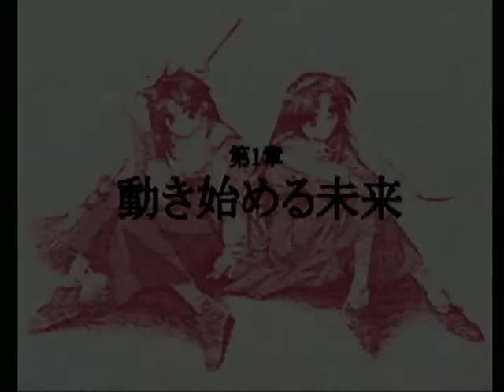【PS】絆という名のペンダント ベストエンド Part３０ 真奈美編 ～こんな調子でレギュラー決めまでやられたら、たまんないよな 【スタートオンゲームズ2】【スタゲー2】【JAPAGE】